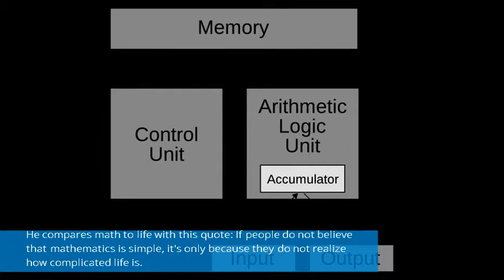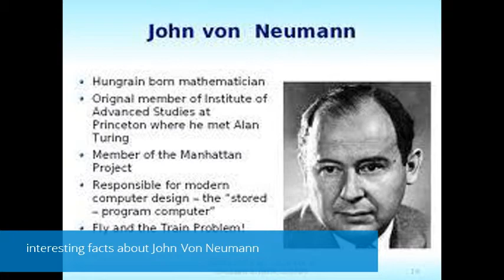John Von Neumann